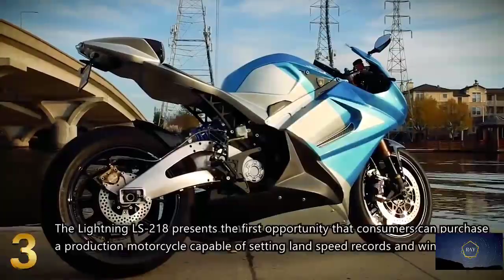Top 3 Fastest Motorcycles in the World | Every Rider Wants To Buy This World's High Velocity Bike #1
TUNED AND SEE THIS VIDEO TILL THE END .

AND ALSO PRESS THE BELL SO THAT YOU GET NOTIFICATION ABOUT MY VIDEO BECAUSE DAILY I PUBLISH A NEW VIDEO AND IT HELP YOU LEARN MANY THING AND BECOME A GREAT PERSON.

❤️ 𝐓𝐡𝐚𝐧𝐤 𝐲𝐨𝐮 𝐟𝐨𝐫 𝐭𝐚𝐤𝐢𝐧𝐠 𝐲𝐨𝐮𝐫 𝐭𝐢𝐦𝐞 𝐭𝐨 𝐰𝐚𝐭𝐜𝐡 𝐭𝐡𝐢𝐬 𝐯𝐢𝐝𝐞𝐨!